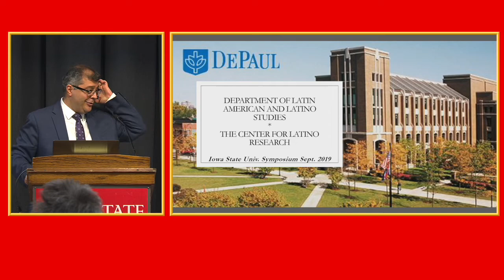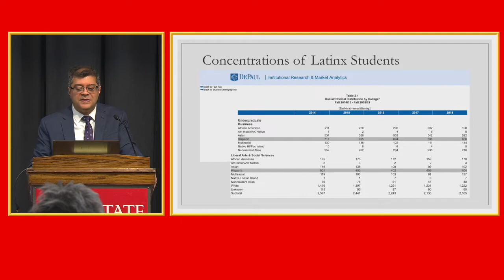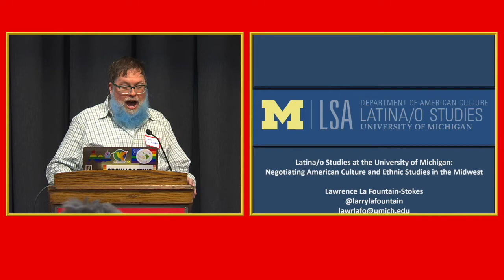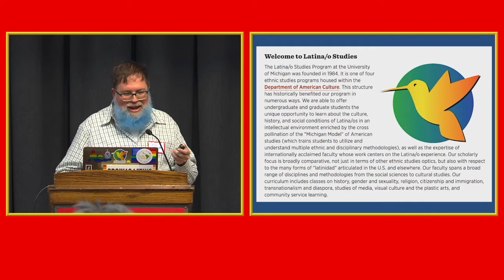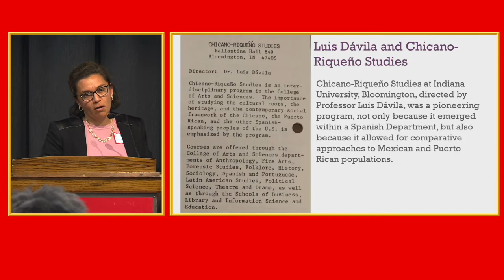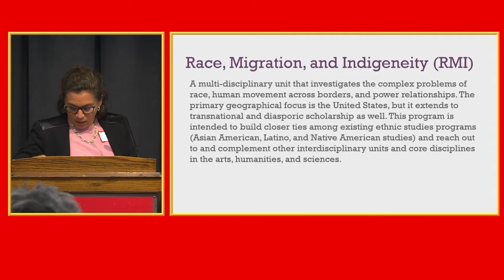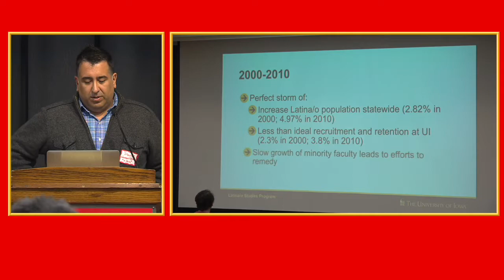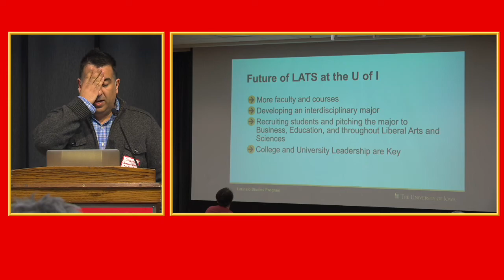USLS 25 Year Anniversary Symposium: Latinx Programming in the Midwest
"Latinx Programming in the Midwest," panel session at the U.S. Latino/a Studies Program 25 Year Anniversary Symposium, Ames, Iowa, September 28, 2019.

Moderator: Lucía M. Suárez
Speakers: Bill Johnson González, Lawrence La Fountain-Stokes, Sylvia Martinez, and Darrel Wanzer-Serrano